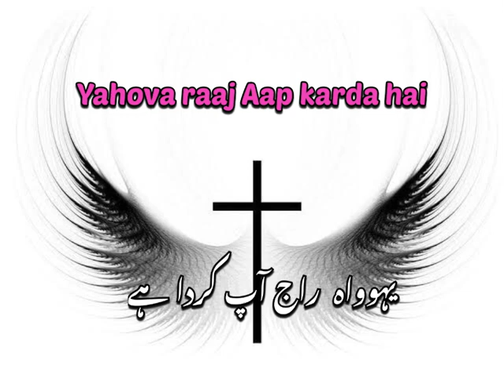Yahova raaj Aap karda hai | Negana